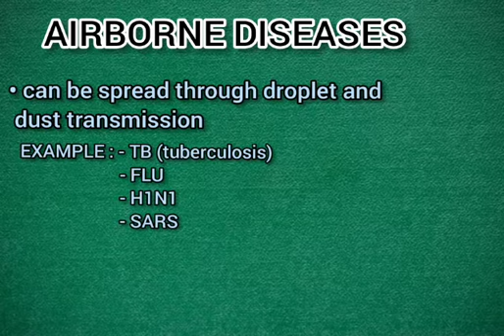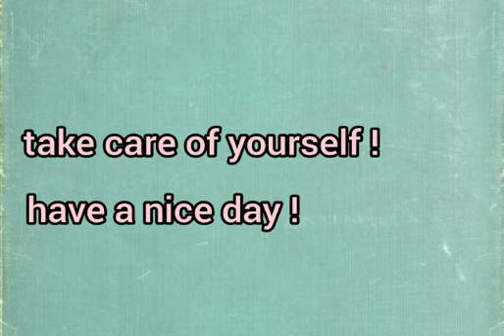Infectious and non-infectious desease by Nur Amalina (teddy)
Video ini dibuat sebagai tugasan pelajar kelas 2 Al Biruni (2020) semasa kelas online dijalankan. Setiap pelajar perlu menyiapkan satu video berdurasi antara 1-3 minit sahaja berkaitan subtopik yang telah dipilih oleh pelajar sendiri. Objektif tugasan ini adalah untuk meningkatkan kefahaman pelajar bagi subtopik tersebut disamping dapat menonjolkan kreativiti dalam pembikinan video pendek. Pelajar diberikan masa selama 7 hari untuk menyiapkan tugasan. Hasil tugasan pelajar sangat kreatif dan menarik.